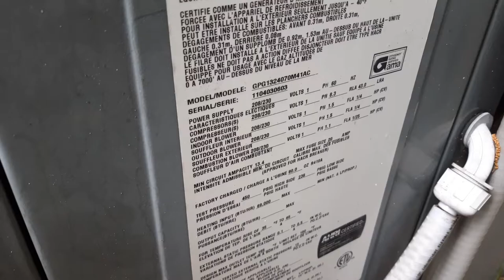Goodman Gas Pack